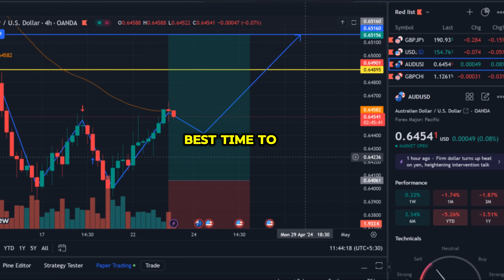TYPES OF ICT KILLZONE: BEST TRADING TIME FOR PROFITABLE TRADES!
This is Week 3 DAY 15 of generating $50000 in profits in 6 months in Forex

The only Beginner-level Strategy you need to gain a $10000 profit on a single trade.

We can leverage it to determine whether the trend of a specific time frame of a specific currency pair will go in an uptrend or downtrend!

This helps in determining our entry points and helping us place Profitable trades! Increases our odds of winning the trades!

If you are growth-minded for New Age entrepreneurs!!